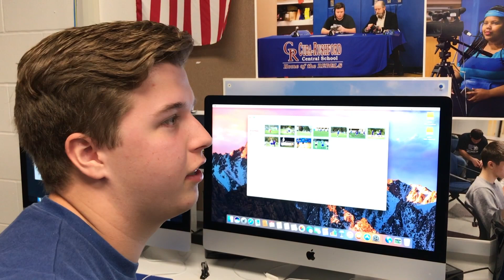RebX Show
The Students behind the show in the 17-18 Video Creation and Editing Class